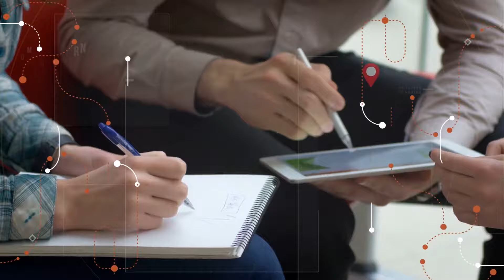Queijos Artesanais - Fazenda Santa Luzia em Itapetininga - Visita Record